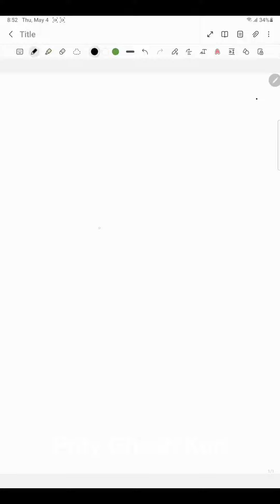How to draw Grandpa👴Grandma👵 || おじいさんおばあさん